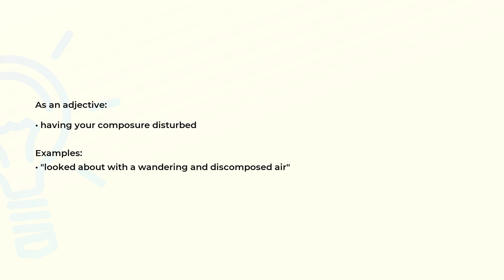What is the meaning of the word DISCOMPOSED?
Definition, examples of use and spelling of the word DISCOMPOSED.

(00:00) Intro
(00:08) As an adjective
(00:21) Spelling

As an adjective (00:08):
• having your composure disturbed

Examples:
• "looked about with a wandering and discomposed air"